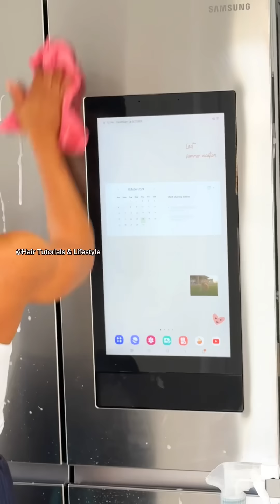Kitchen cleaning and organizing